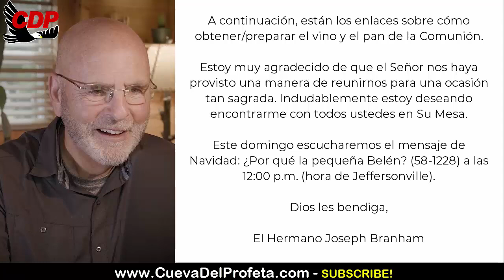Carta Joseph Branham: Indudablemente estoy deseando encontrarme con todos ustedes en Su Mesa